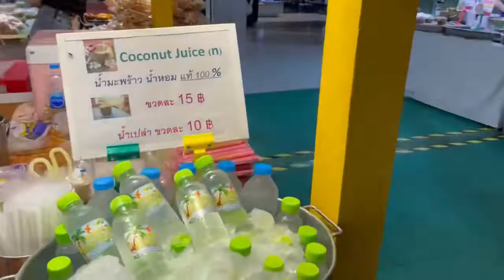หาดใหญ่ค่ะไปเที่ยวชมกันได้เลย#มยุรี ชาแนล !!